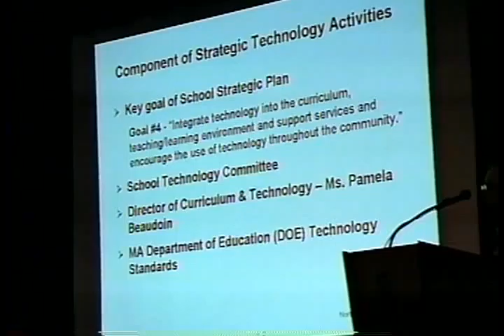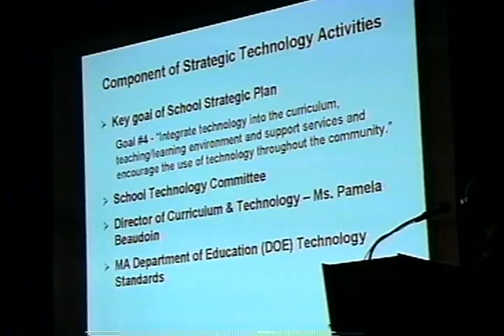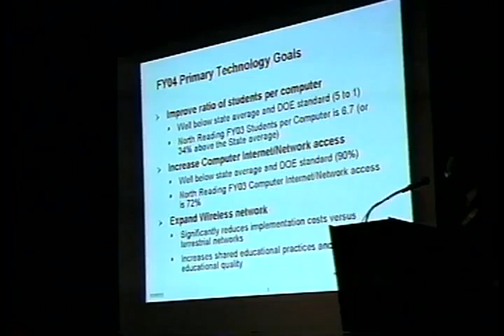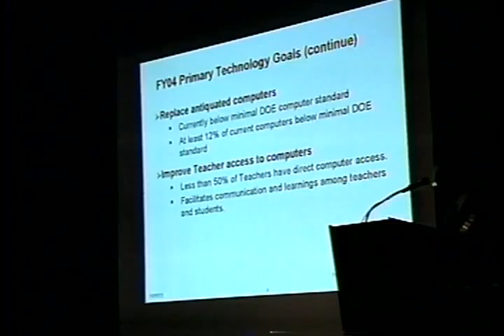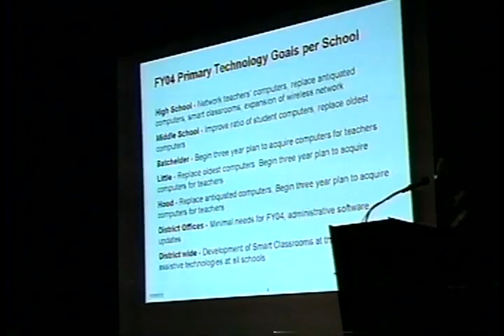North Reading Town Meeting 10/6/03 Part 3